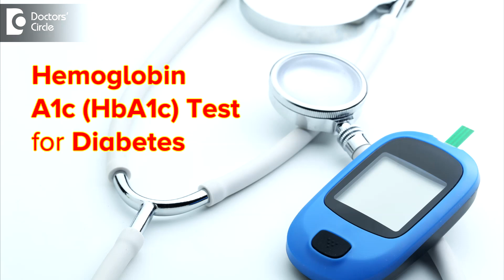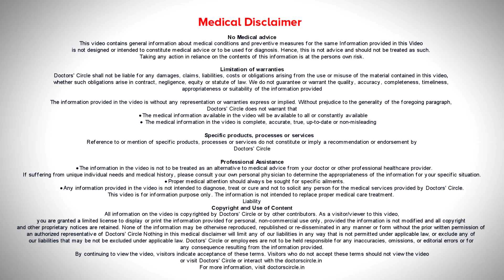HbA1c LEVEL & ITS IMPORTANCE | How often to check HbA1c? - Dr. Leela Mohan P V R |Doctors' Circle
HbA1c is nothing but glycated hemoglobin, that we usually check  in a  diabetes patient. This is nothing but a 3 month  average of  blood  sugar levels. Usually we do the fasting blood sugar and post prandial blood sugar, where it will show a day result. But the HbA1c shows 3 month average  blood sugar levels.  The  normal  levels  will be  around  5  to 6  and  above  6.5 and  7 will  call as  patient is  suffering from diabetes  and  below  5  we  consider  it  as  normal .  Around 5.7  and  5.8 , we  usually call it  as  prediabetes. So how  often a patient  has to check HbA1c?  3 months  once if  the patient  does  and check the HbA1c  it is more than sufficient  and HbA1c it is mostly considered  as  a  higher  tests than  the other tests.